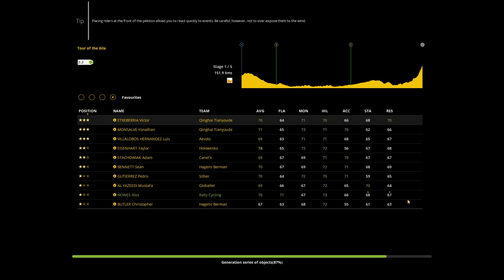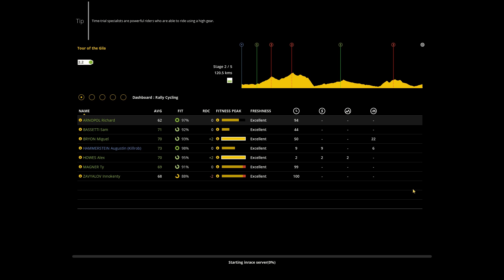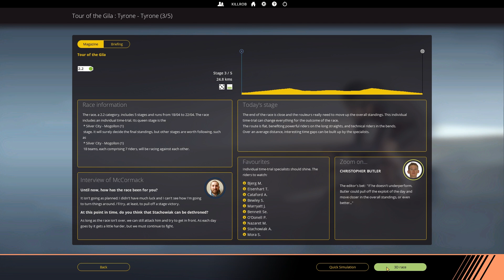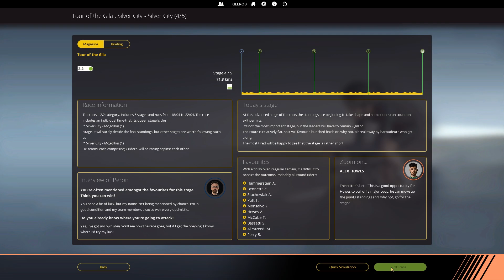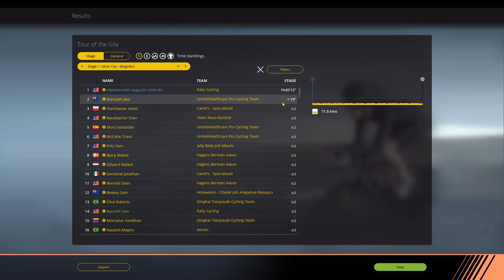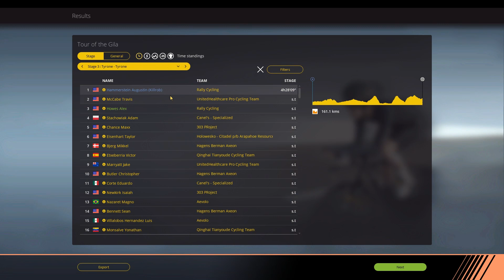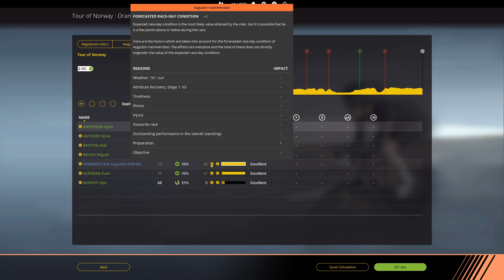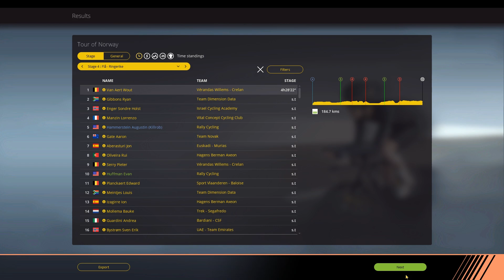PCM 2018 Rouleur Challenge Ep.18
In this Pro Cycling Manager 2018 let's play we take on an extreme difficulty Pro Cyclist career challenge. Starting out as a Baroudeur / Sprinter, the goal is to transform our rider into someone who can get into the Top 10 rankings of a Tour de France. Is this even possible? Will Augustin Hammerstein succeed?